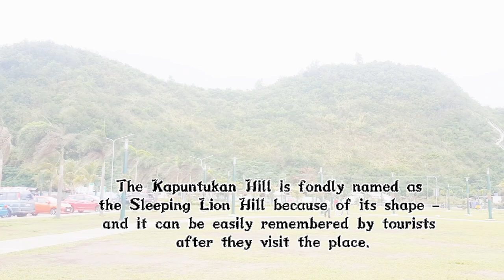KAPUNTUKAN HILL (The Sleeping Lion)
The Kapuntukan Hill is fondly named as the Sleeping Lion Hill because of its shape.
It is located about 500 meters from the Port of Legazpi